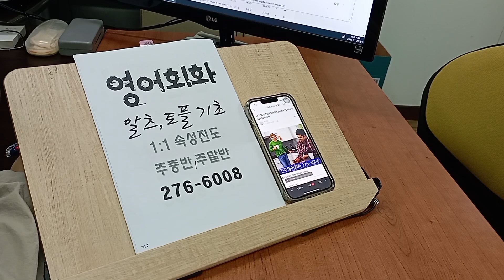해외유학 아이엘츠 영어회화 IELTS 석박사 교환학생 알츠 전주유학원 230803